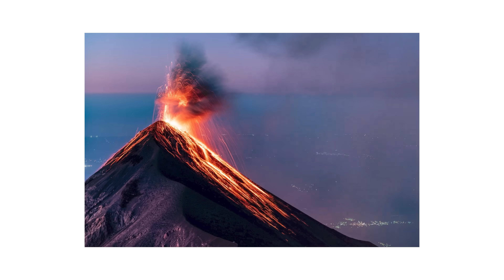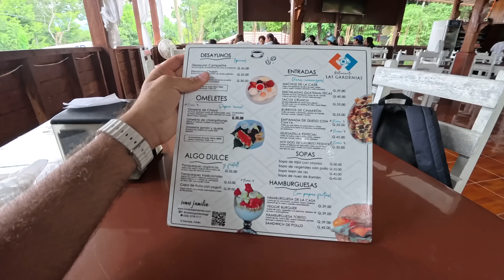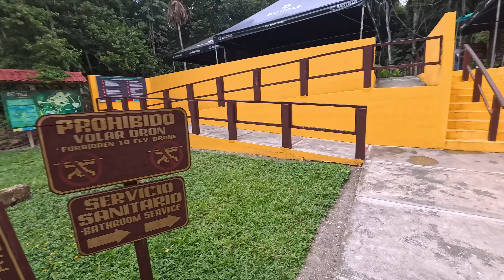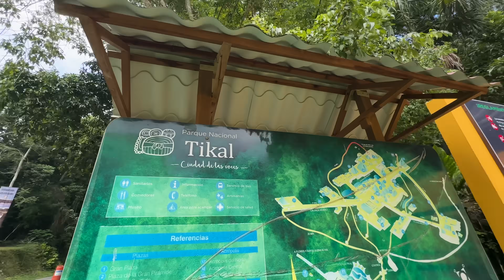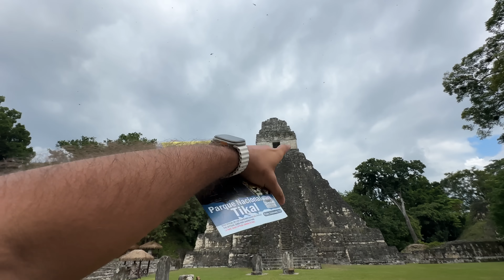HOW Latin Americans Treats INDIANS?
Step back in time with us as we explore Tikal, the ancient Maya city deep in the Guatemalan rainforest. Join us on a journey through towering stone temples, massive plazas, and mysterious causeways that paint a vivid picture of life in one of the Maya civilization's greatest cities. We’ll visit the iconic Temple I (Temple of the Great Jaguar) rising nearly 150 feet above the forest, and climb to the top of Temple IV for breathtaking views over the lush canopy. Along the way, we'll spot vibrant wildlife—howler monkeys, toucans, and coatimundis—and uncover the fascinating stories and rituals of the Maya people that once thrived here. Watch as we reveal the secrets of Tikal’s rich history, from its rise as a powerful city-state to its mysterious decline. This adventure takes you not only into the past but also into the heart of the Guatemalan jungle—an unforgettable experience of history and nature